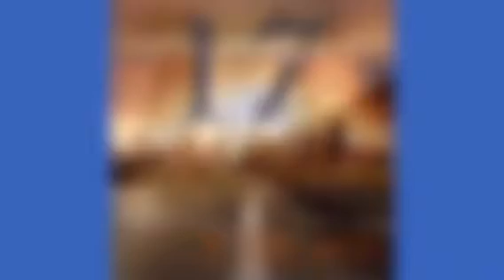Top 20 Most Expensive Cities In The World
Like and Watch!:)
Checkout the videos on SteevenTubeHD#GetWellSoonSteeven
EndOfSeason 1
Goodluck and Enjoy!:) SteevenTubeHD